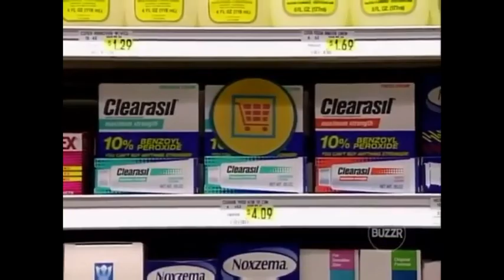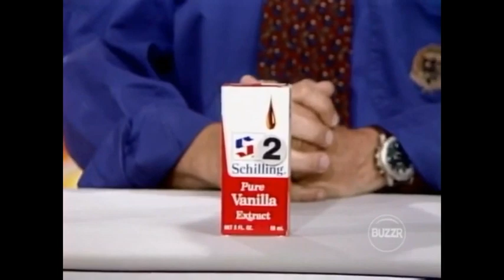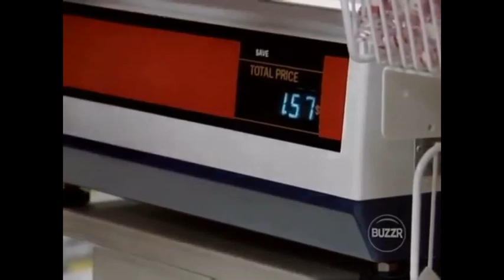Supermarket Sweep - Shannon & Cass vs. Kathy & Karol vs. Michelle & Lisa (1993)